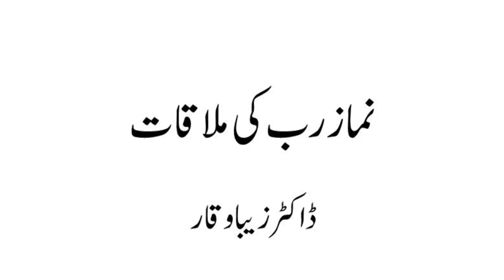Namaz Rab Ki Mullakaat By Dr Zeba Waqar